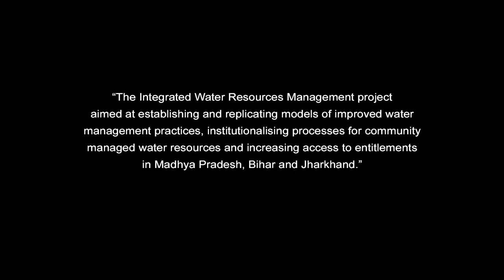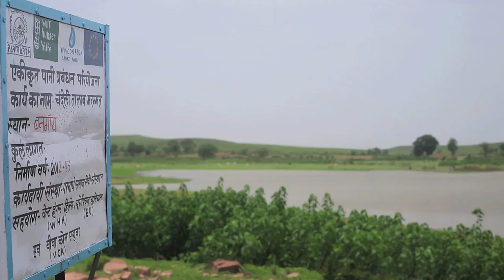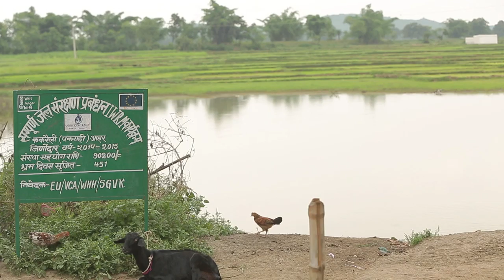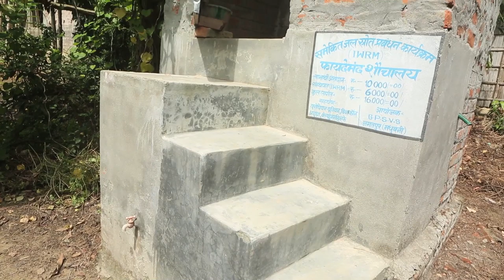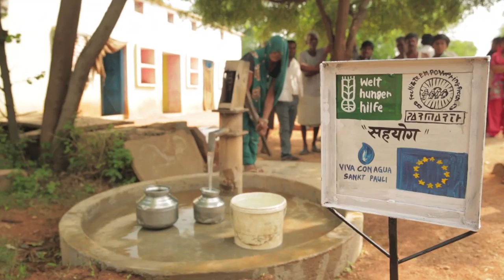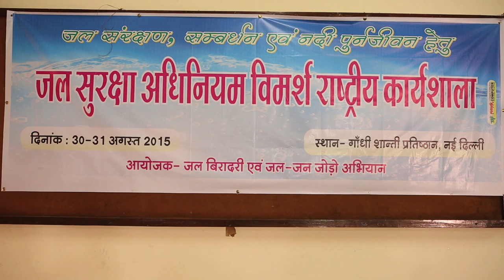Traditional water harvesting structures for climate change adaptation.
Poverty reduction through integrated water resource management.
The project aimed at establishing and replicating models of improved water management practices, institutionalizing processes for community-managed water resources, and increasing access to entitlements in Madhya Pradesh, Bihar, and Jharkhand.